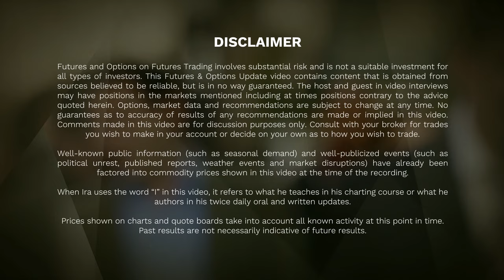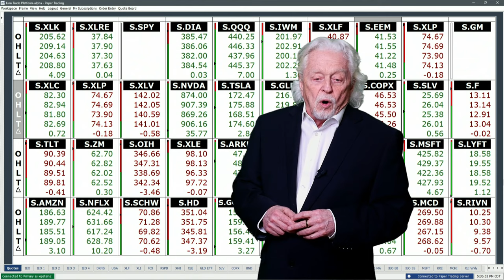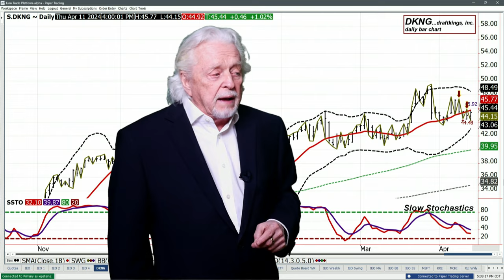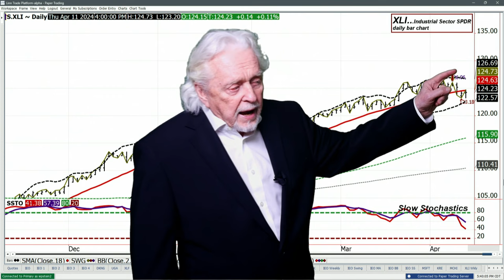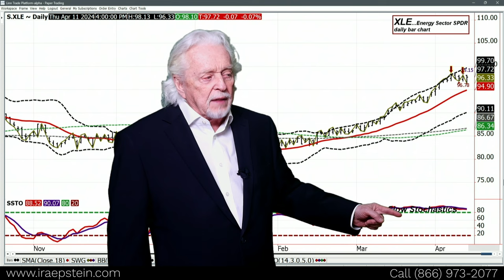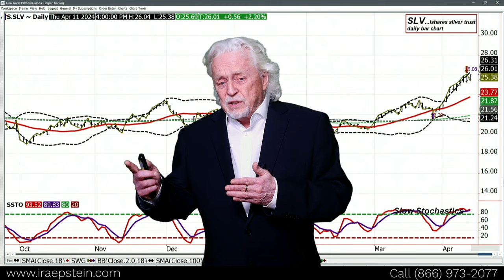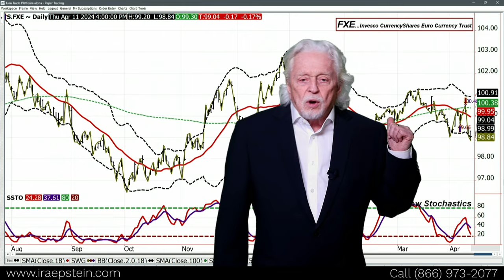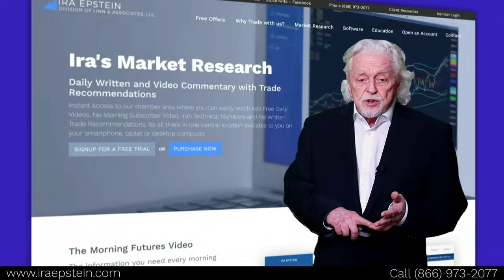SPDR-ETF: PPI Comes in Cooler Than CPI; Ira Epstein's SPDR ETF Video for 4 11 2024